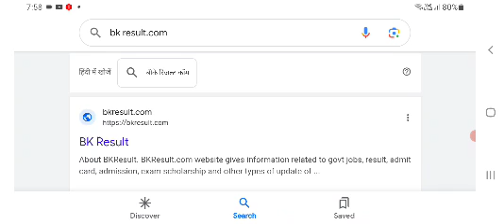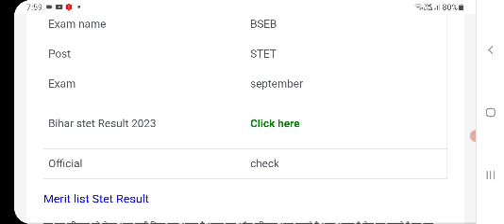bihar stet result 2023 kaise check kare | bihar stet result 2023 kab aayega | Bihar stet result date